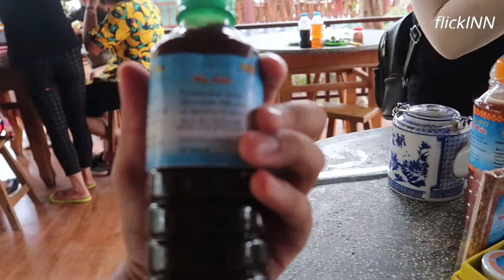MEKONG DELTA | SNAKE WINE | BONSAI CRUISE | TILAPIA FISH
Hello Everyone

In this video you will see something you have seen never before.
ITS A SNAKE WINE

SNAKE WINE (Cobra) is made when a  dead snake sits in a  container filled with wine and is kept for 1.5 years. after this long period of time it is ready to drink and it contains 29 % of alcohol.
Its taste was differnt too but was worth capturing it.

And i will be taking you guys to the roaring boat ride with a breath taking view with coconut tree all around.
There is a Bonsai Cruise which is a dinner cruise ride on the Saigon river and it costed me 60 USD as i pre booked it (it include hotel pick up and drop back to the hotel)

Special Thanks to my tour guide BETTY.

flickINN